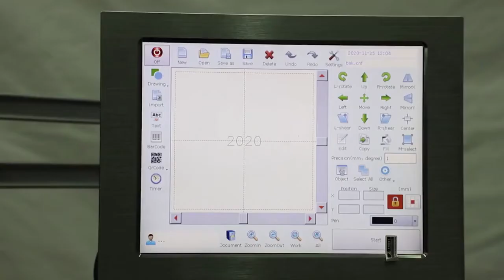manufacturer of laser marking machine in china best price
In this video, I’ll show you manufacturer of laser marking machine in china best price.

manufacturer laser marking machine china best price Shenyang Faith Laser ShenyangFaithLaser advancedmanufacturingmachines agriculturemachines Amazingmachine bestlaserhairremovalindelhi#5-GallonPCblowmoldingmachine#AlangMachineryMarket#benchmarking#electricalequipmentmarking#ADHLaser